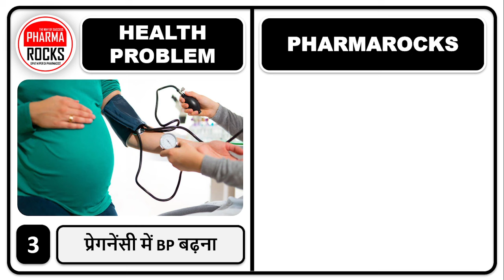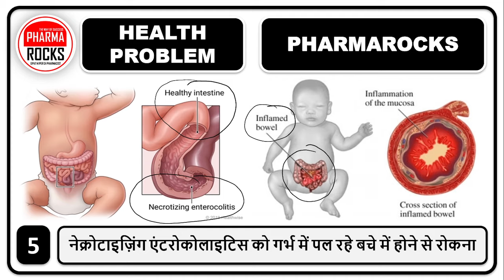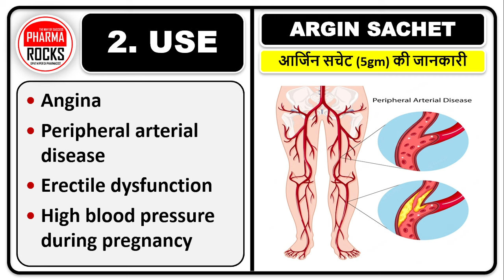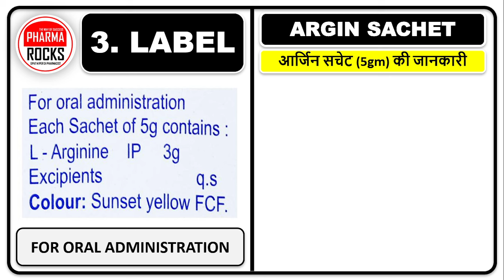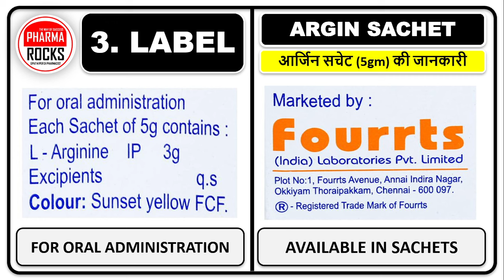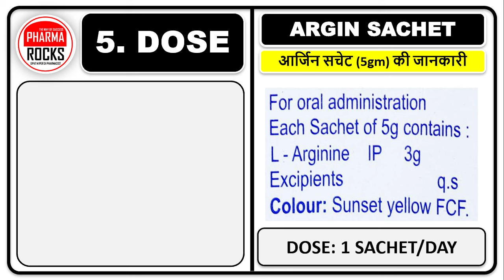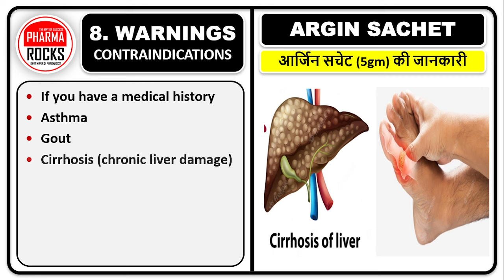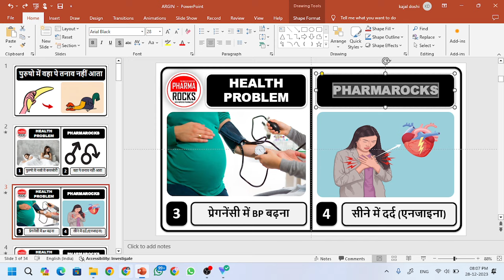इरेक्शन नहीं हो रहा, ED ki dava,PME ki dava,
ASSISTANT PROFESSOR
FOUNDER PHARMAROCKS
PHD SCOLAR (GTU AHMEDABAD)

📚 STUDY MATERIAL
👨🏼‍🏫 VIDEO LECTURE
📊 TEST SERIES

ED,
ED ki dava,
PME ki dava,
PME ka ilaj,
ED ki dava ka naam
tanav nahi aata,
thik se khada nahi hota,
khade karne ki dava,
khade karne ki medicine,